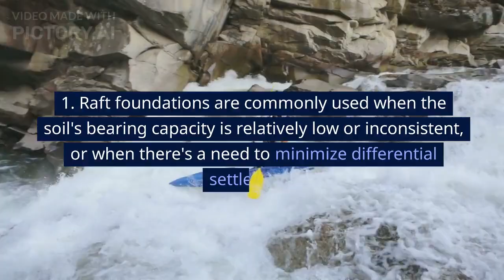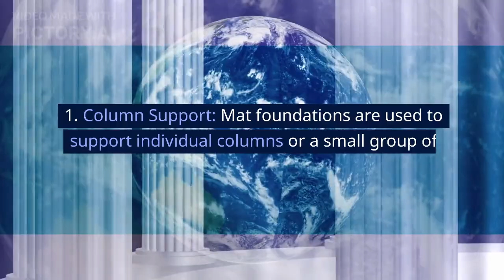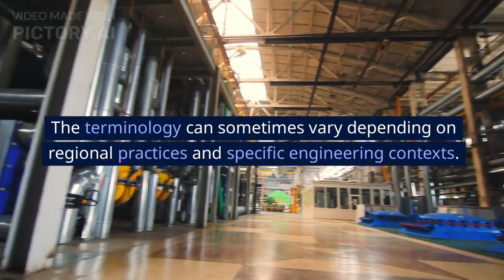DIFFERENCE BETWEEN RAFT & MATT FOUNDATION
In summary, the main difference between a raft foundation and a mat foundation lies in their coverage and load distribution. A raft foundation covers the entire building footprint and is designed to distribute loads widely to reduce soil pressure and differential settlement. A mat foundation, on the other hand, often refers to a reinforced slab that supports individual columns or closely spaced columns, distributing loads more broadly than isolated footings but not as widely as a full raft foundation. The terminology can sometimes vary depending on regional practices and specific engineering contexts.